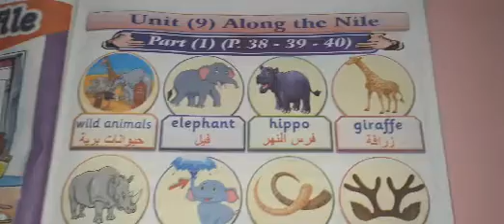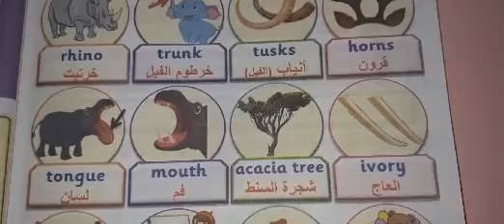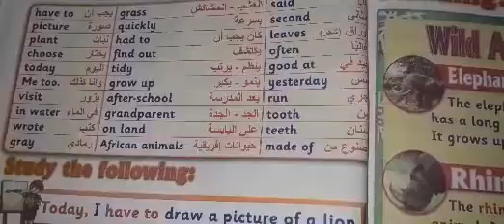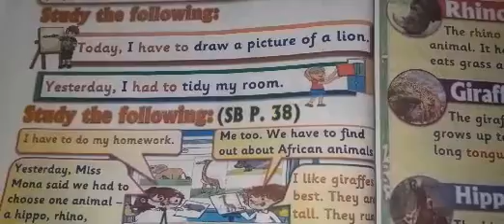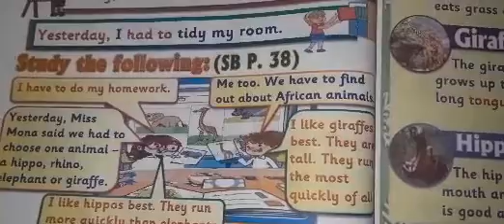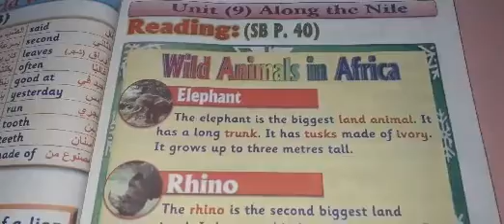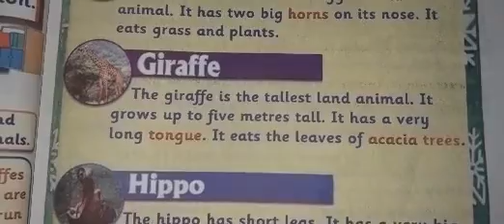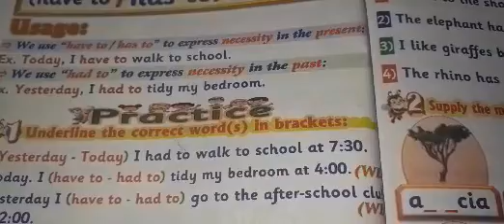Connect plus primary 2 unit 9 part 1كونكت بلس الصف الثانى الإبتدائى الوحدة ٩ الجزء الاول